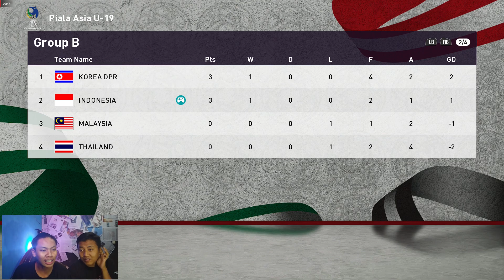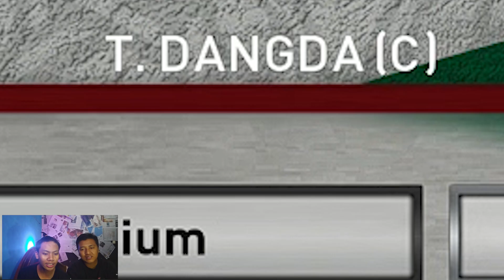*ANTI TOXIC*🇮🇩 TIMNAS U19 VS SWADIKAP PIALA ASIA U19 PES 2020 TETAP KAWAL 8-2😂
PIALA AFC TIMNAS  U19(eFootball pes2020)

•Divideo kali ini aku dan mbah jay lagi-lagi berulah berduet timnas indonesia dan tidak ada satupun yang bisa menghalangi kemenangan kita.
Pastinya penasaran Dong

•Makanya buruan yuk kalian tonton videonya sampai selesai jangan diskip agar tidak ketinggalan momen lucu kamii...

Credit : -AFP PROJEPECT PES
              - SMOKE PATCH

•Salam GAMERS PES

PES-PROEVOLUTIONSOCCER-eFootballpes2020-PES-PES-PES-PES-PES-PES-PES-PES-PES-PES